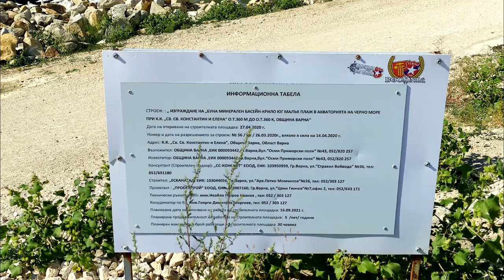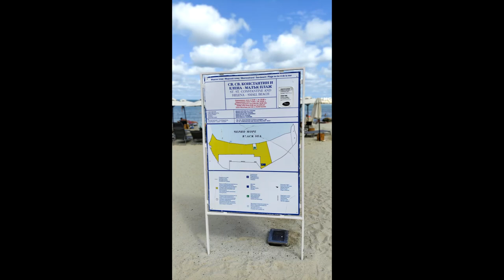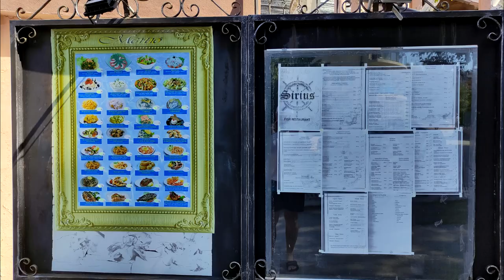St. St. Constantine and Helena - September 2022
КК Св. Св. Константин Елена през септември 2022 г.@